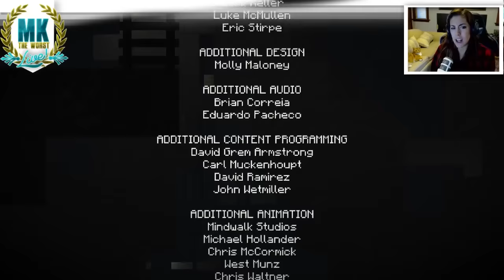Minecraft: Story Mode || 7 || FOR PETRA!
Click ALLLL the Links!